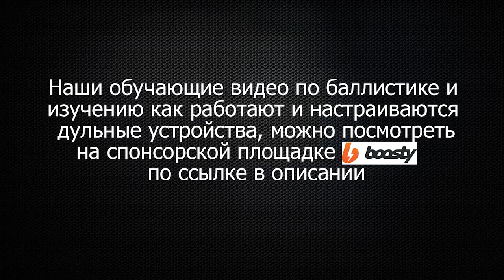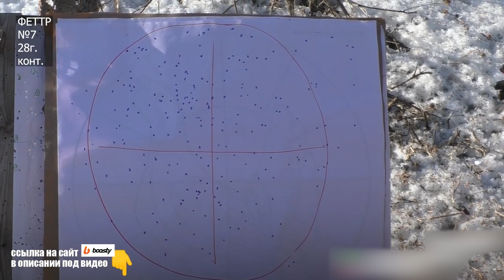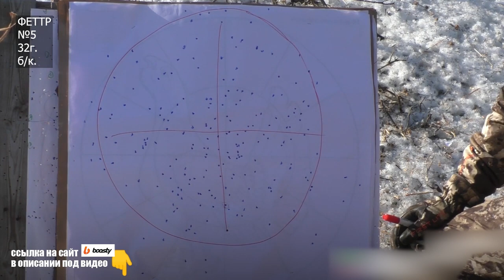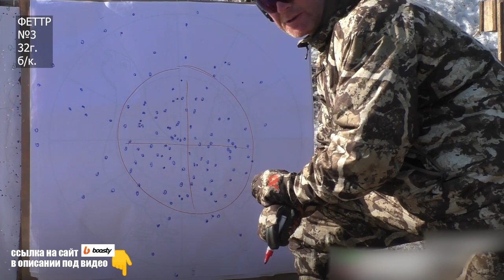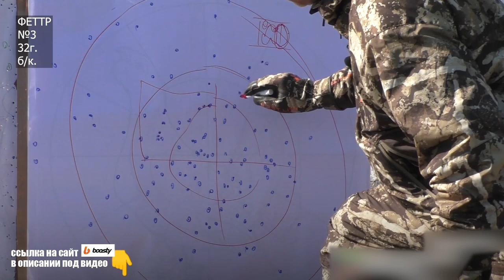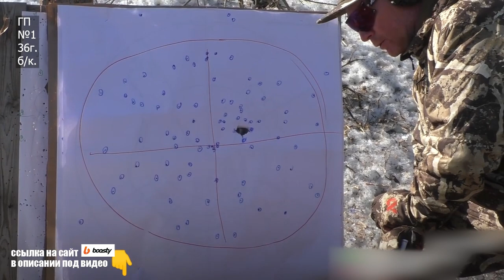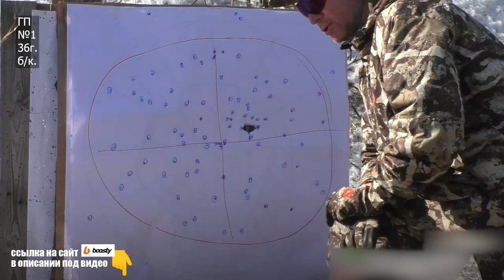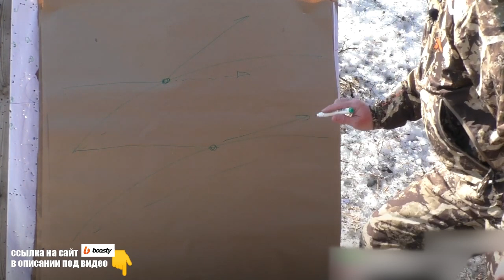Carlson's Sporting Clays IC (0.25мм) для МР 155/156/153/133 / ЧОК / ЧОКИ / ДУЛЬНЫЕ УСТРОЙСТВА